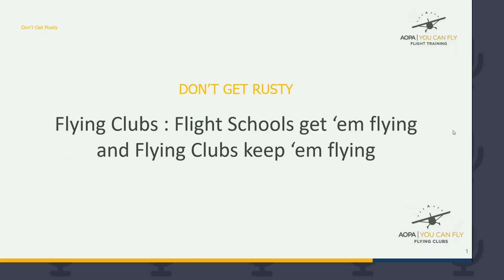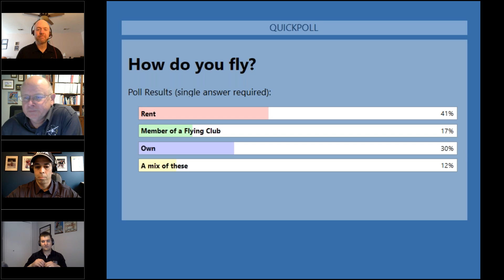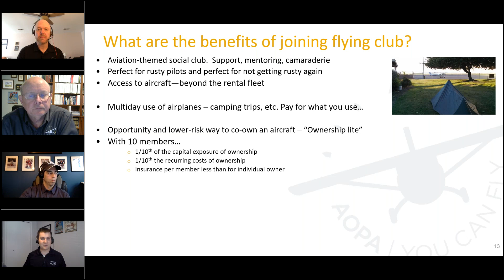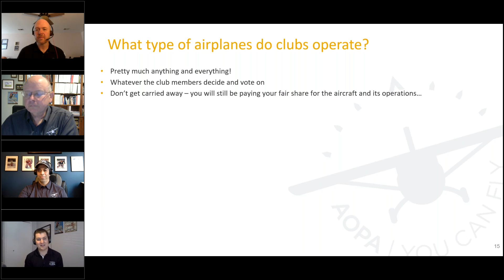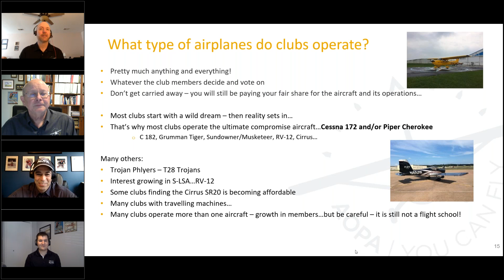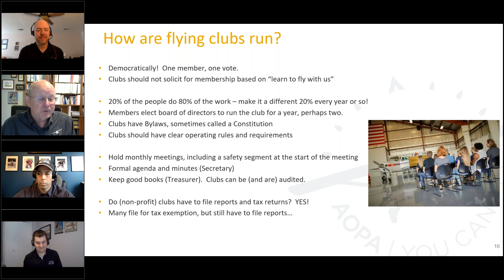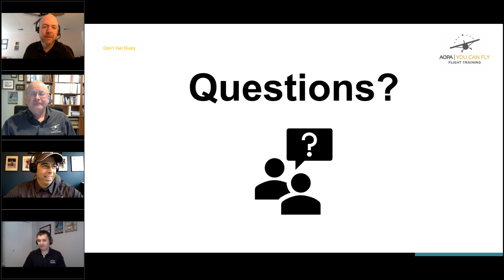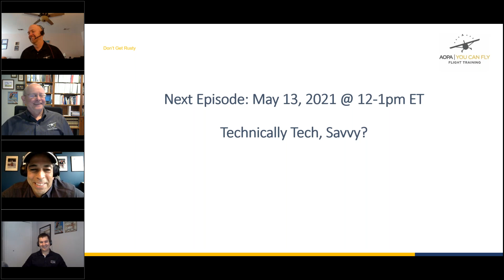Don't Get Rusty: Flying Clubs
Pilots get “rusty” for many reasons, but probably the top causes are affordable access to aircraft and having a support network. Join us to learn how a flying club can provide you an affordable and fun way to enjoy access to aircraft.